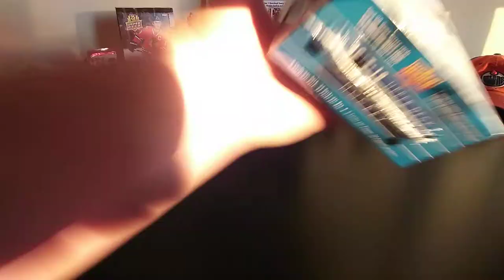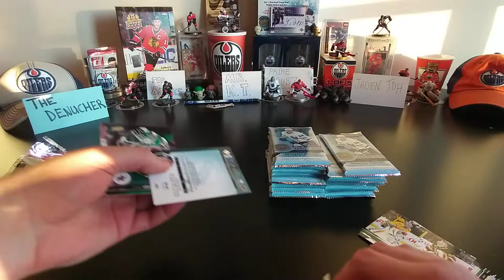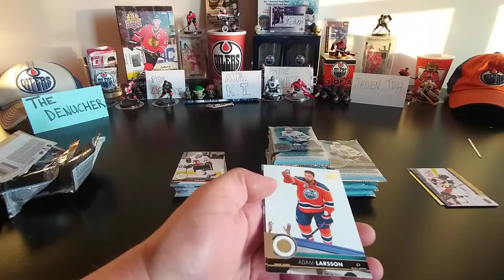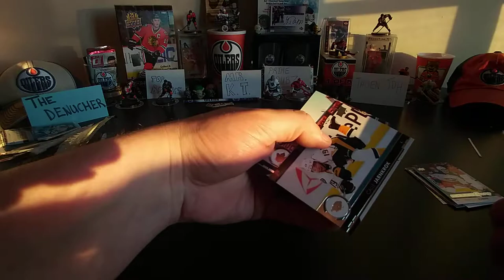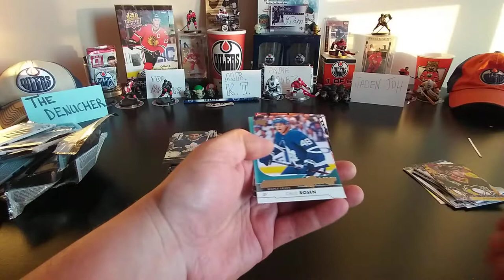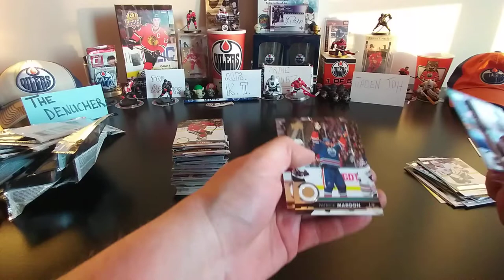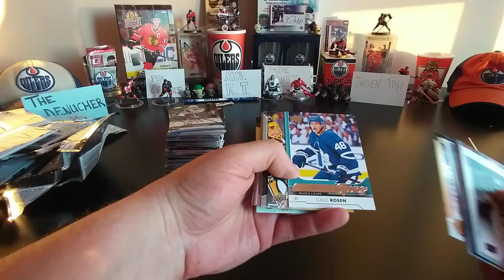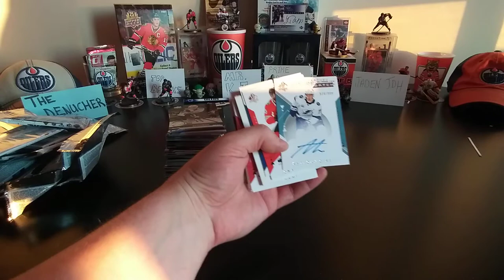17\18 upper deck series 1 retail box (and some dessert 🍨 lol)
Hockey card breaks